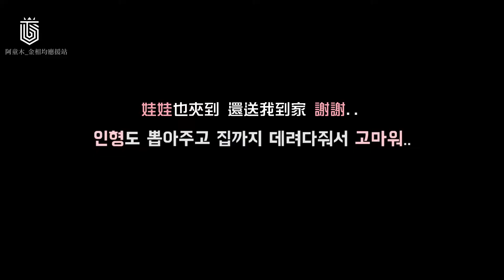【中字】 [ToppDogg] Heat the Top A-Tom